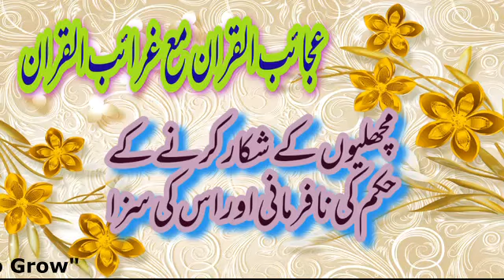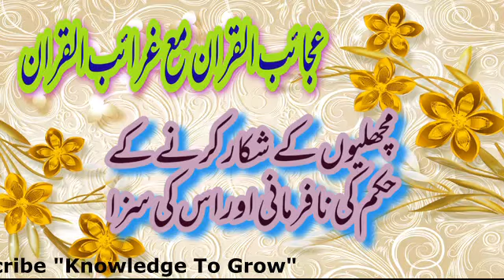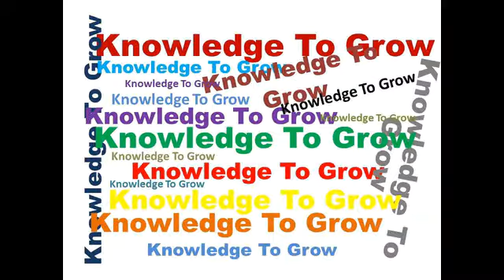7 | Violation of fishing rules and deshaped as punishment | Machli ka Shikar | Quranic Stories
Video voice over: Urdu / Hindi

7 | Violation of fishing rules and deshaped as punishment | Machli ka Shikar | Quranic Stories | Monkey | Fish traps

Holy Stories are derived from Holy Quran and compiled in the book "Ajaaib-ul-Quran" & "Ghraaib-ul-Quran" by Allama Maulana Abdul Mustafa Azmi (Rahmatullah Alaih).